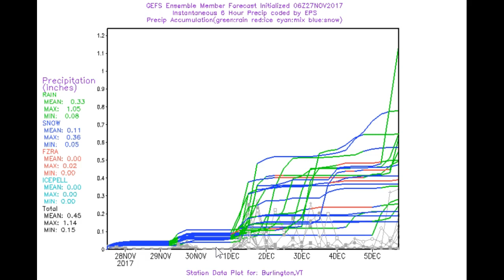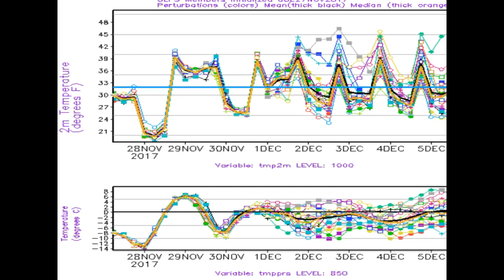VELCO Weather Hazards Outlook 11-27-17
eadlines: LITTLE TO NO IMPACTS FOR UTILITIES THIS PERIOD BUT A REGULAR WORK-OUT FOR ROAD CREWS WITH SNOW COATED ROADS PRIMARILY LEFTOVER FROM TODAY (MONDAY) AND POSSIBLY AGAIN WEDNESDAY, FOLLOWED BY MORE SNOW COATED ROADS FOR THURSDAY NIGHT/FRIDAY. SNOW SHOWERS/FLURRIES POSSIBLE AGAIN SUNDAY. BUSY WEATHER PATTERN WILL ALSO BRING GENERALLY GOOD PROJECT WEATHER IN-BETWEEN - TUESDAY, THURSDAY, & SATURDAY. OF MOST CONCERN FOR UTILITIES NORTHWESTERLY GRADIENT WIND GUSTS (MARGINAL) WEDNESDAY ACROSS HIGHER SUMMITS CENTRAL AND SOUTHERN GREEN MOUNTAINS THE MAIN UTILITY CONCERN WHICH IS ONLY WEAK.

Gradient wind gusts: Tuesday afternoon - No utility impact with increasing southerly channeling wind across the Champlain Valley with gusts near thresholds at times.

Wednesday – Minor Utility impacts were possible not widespread - West to northwesterly wind gusts reaching 40 to 45 mph and higher across southern Green Mountains summits in post cold frontal environment.

Good Project Weather: Tuesday – High pressure works eastward but nice rebound in temperatures with generally lower elevation snow melt. (mud season #2 or 3) as temperatures warm into the low and mid 40s.

Thursday – Next high pressure ridging moves in with a nice but cool day.

Saturday – lowered confidence - Next good project weather day as high pressure ridges in.

Minor Wet snow: Wednesday – No utility impact. Rain changes to wet snow across local higher terrain, barely a travel issue with generally milder temperatures then falling.

Thursday night and Friday -  No Utility impact – rain mixes again with wet snowfall with some minor accumulation under 3” mainly mountain summits.

Sunday – lowered confidence – possible small accumulations down to valley floors another travel hazards about all.

See latest Outlook video brief here runs 7:57

Mid to longer range: Jet stream energy moving into the western half of the U.S. will push in a warmer than scenario across the eastern ½ of the country early to mid next week. See graphic below for near record warmth advancing eastward December 4th-5th.

Current snowdepth in Vermont.

Projected Temperatures for Rutland...

END/RH